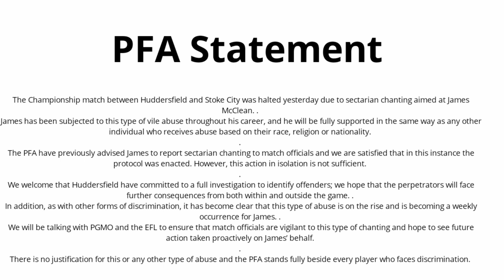PFA Stand With James McClean | How Do We Put A Stop To This Abuse?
Twitter.com @irishfantv

Presenter: Paul Nealon
Guests: Garry Curran, Gary Spain, Hugh Murray
Video Editing: Paul Nealon
Graphics By: Paul Nealon